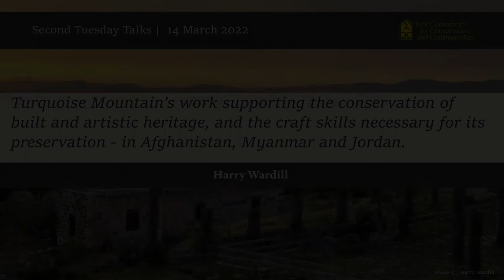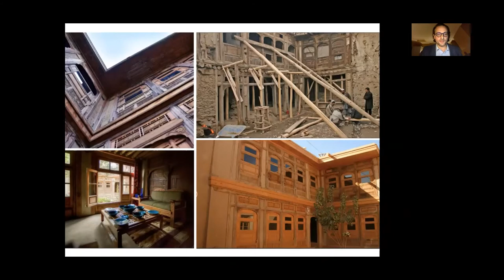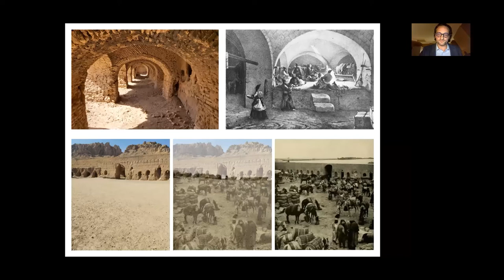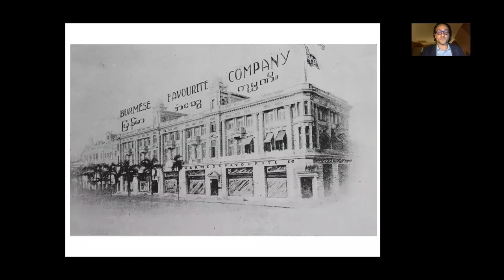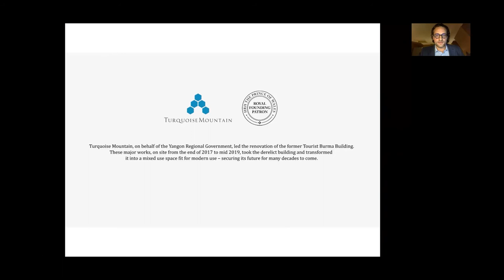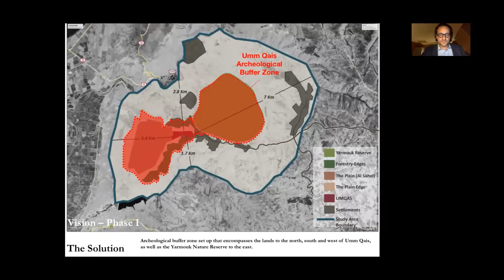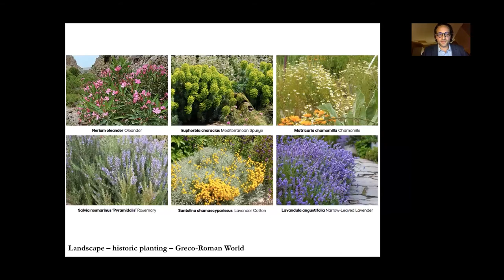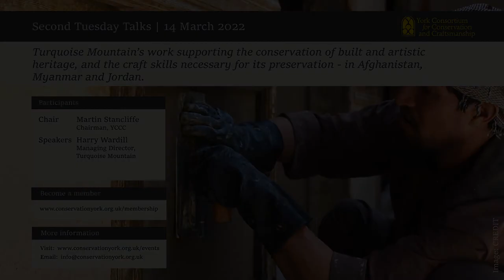Second Tuesday Talks | March 2022 | Turquoise Mountain’s conservation of built and artistic heritage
Since 2006, Turquoise Mountain has restored over 150 historic buildings, trained over 15,000 artisans, and supported and generated over $17 million in sales of traditional crafts to international clients, including Kate Spade and London’s Connaught Hotel. Turquoise Mountain has also curated major international exhibitions at museums around the world, from the Museum of Islamic Art in Doha to the Smithsonian Museum in Washington D.C.

Turquoise Mountain has now built over 50 small businesses in Afghanistan, Myanmar, and Jordan, supporting a new generation of artisan entrepreneurs who will not only drive economic development, but also preserve their unique cultures and traditions. It was awarded the UNESCO Asia-Pacific Award of Distinction for its historic built restoration work in the Old City of Kabul, and currently has projects ranging from classical era stone masonry to contemporary earth architecture.

Harry Wardill, Turquoise Mountain’s Managing Director, will talk about their work across Afghanistan, Myanmar and Jordan, supporting the conservation of built and artistic heritage, and the craft skills necessary for its preservation.

Following Harry’s talk, he will be joined by Martin Stancliffe, YCCC Chair for a Q&A session.

About the YCCC

The York Consortium is an association of individuals and companies who are actively engaged in, or support, the conservation of built and artistic heritage, and the craft skills necessary for its preservation. While many of our member conservators and crafts workers are based in Yorkshire, their knowledge and skills are in demand locally, nationally and internationally.

For more information about the YCCC, or to become a member, please visit our

Original event held via Zoom at 19:00, March 8th 2022